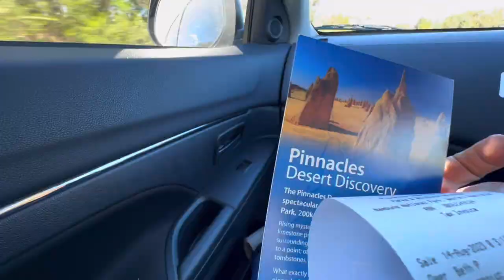Lancelin Sand Dunes 🔴 Walk Tour Perth, Western Australia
We tour in Perth and went to Lancelin Sand Dunes located at Western Australia. The white sand is truly magical you can do sand boarding and 4x4 drive tour where in you can drive the vehicle and tour around the Sand Dunes. the view is spectacular and really a nice place to visit in Western Australia. It’s another walking tour Australia vlog that is not too noisy and not much music in the background. Enjoy!

Xoxo,

AD

Lancelin
sand dunes
Western Australia
WA, Perth
Perth
Place to visit in Perth
Places to visit in Australia
Walking tour 2024
Tourist spot
Australia
Sydney
Vacation Australia
Amazing destination
Best place to visit
Vlog
Aussie vlog